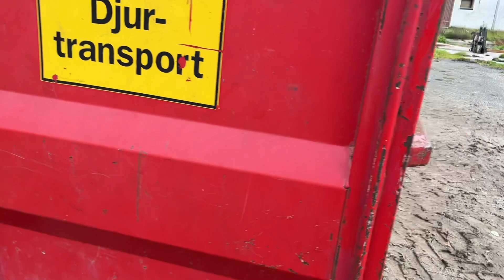Köp Djurvagn Intho S600 hydrauliskt höj- och sänkbar på Klaravik